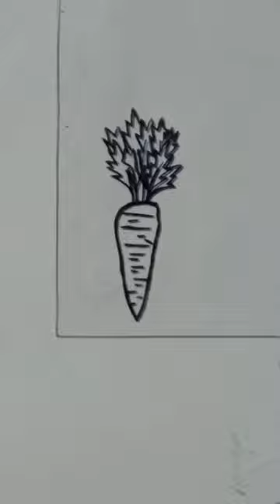Radish glass painting